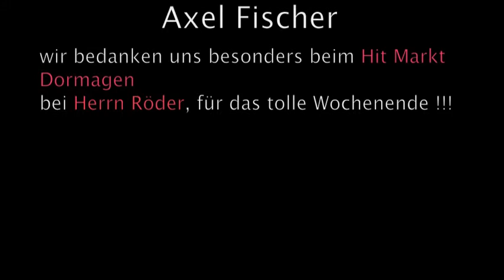1. Mallorca Party 2009 im Hit Zelt Dormagen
1.Mallorca Party in Dormagen im Hit Zelt